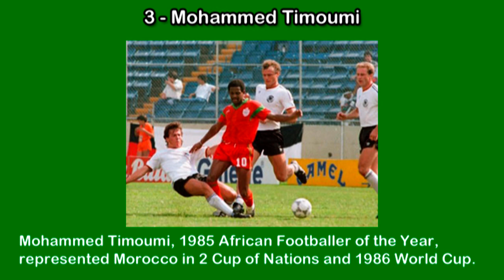10 Best Moroccan Soccer Players Ever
The Atlas Lions of Morocco have participated in fourteen African Cup of Nations and four World Cups. These are their best ten soccer players ever. 10. Youssef Chippo 9.Salahedinne Bassir 8. Tahar El-Kalej 7. Abdelmajid Dolmy 6. Mustapha Hadji 5. Badou Zaki 4. Abdel Aziz Bouderbala 3. Mohammed Timoumi 2. Noureddine Naybet 1. Ahmed Faras